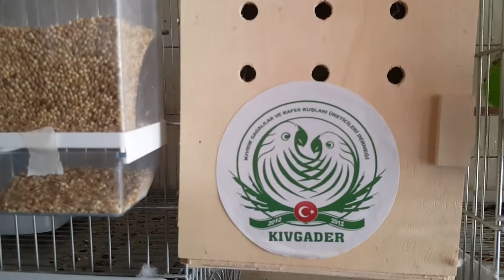Yeni mama Karşışımı Chico Protein karışımı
...MAMA İÇERİGİ...
1.Powermax Clasik mama
2.Befia özel karışım mama
3.Chico.Protein Karşımı
4.Med.TooLLYAMIN Karaciger Destekleyici
5.Çimlendirilmiş Bugday.
6.5 adet yumurta.
7.havuç normal ve siyah.
8.kırmızı pancar veturp kırmızı beyaz
NOT: BU KARIŞIMLAR ÜRETİMHANEDEKİ KUŞLARINIZIN SAYISINA GÖRE ARTAT VEYA AZALIR. KUŞ SAYISINA GÖRE KENDİNİZ AYARLAYINIZ..

Merhaba arkadaşlar muhabbet kuşu üretimi ile ilgili bir çok bilgi sizlere verecegim özel kuslar japones şow jumbo gibi iri kuşlar elde etmenize yardımcı olacak bi çok şey ücretli kuş sahiplenmek isteyenler instegram adresimden benimle iletişime geçe bilirler yada dm ata bilirler oradan da sizlere yardımcı olmaya calışırım..kanala abone olmayı videoları paylaşmayı unutmayınız...!!